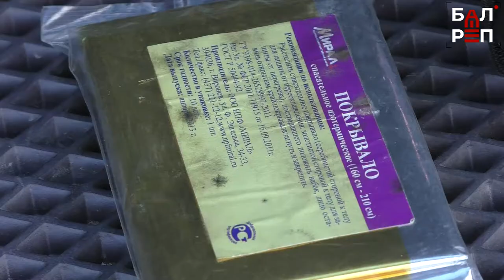"Гражданский дозор" спешит на вызов!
У активистов из Балакова появилось новое оборудование, которое позволяет эффективнее оказывать помощь

Сжигание отходов и обжиг металла на территории за вокзалом – дело, к сожалению, обычное. Вот и на этот раз над одной из металлоприёмок виднеется столб дыма. Активисты «Гражданского дозора» реагируют по уже выработанному плану: команда едет на место возгорания, фиксирует, вызывает пожарных. Благодаря помощи депутата облдумы Гагика Киракосяна добровольцы теперь могут оперативно и эффективно реагировать на вызовы. О том, как работают активисты, расскажем в сюжете.